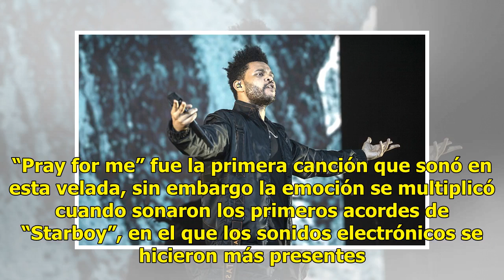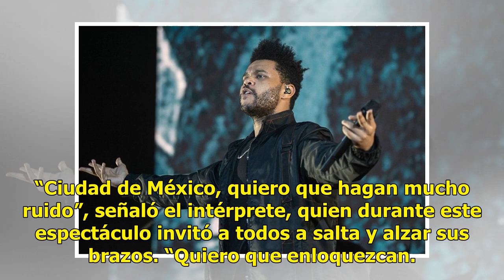The Weeknd hace vibrar a 20 mil fans en el Palacio de los Deportes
México (Notimex).- El cantautor canadiense The Weeknd hizo vibrar al Palacio de los Deportes, en donde 20 mil admiradores bailaron y gozaron con sus éxitos plagados de sonidos dance y R&B. Durante el primer concierto, de dos que ofrecerán en este recinto capitalino, el anfitrión cautivó y dejó satis...